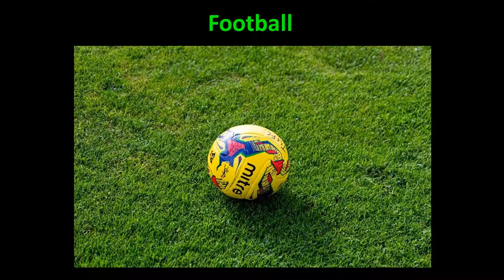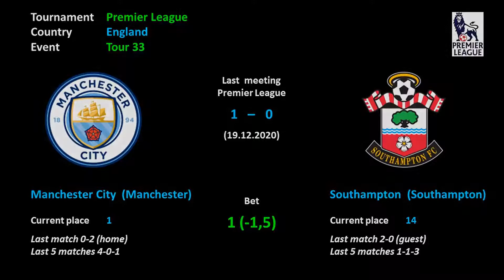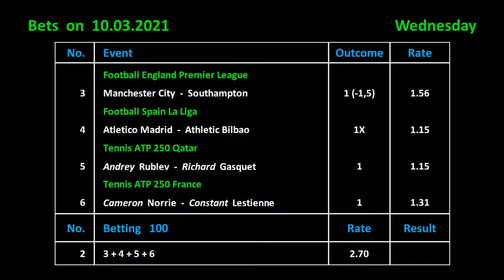Betting on 10.03.2021 / Ставки на 10.03.2021